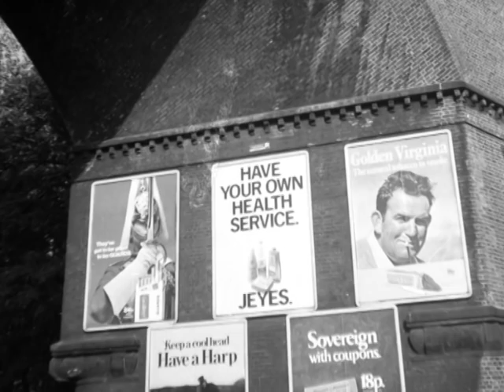Brighton 1973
Montage of photos taken while a student at University of Sussex in the early 70s. Music is Al Stewart (Small Fruit Song) and Loudon Wainwright III (Ode to Pittsburgh)